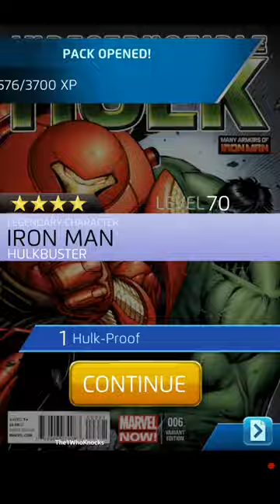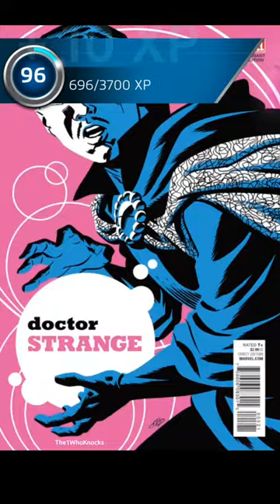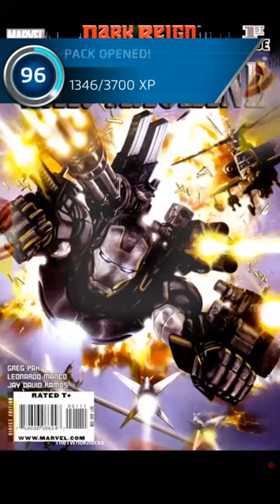MPQ Opening 204 Legendary Tokens!